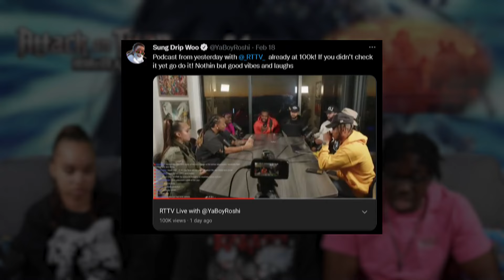Sunset | Attack on Titan S4 Ep 23 Reaction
Send Us Fan Mail Here:
5450 Bruce B Downs Blvd.